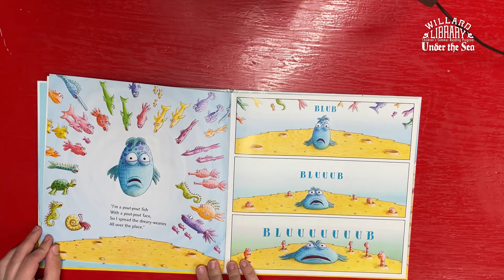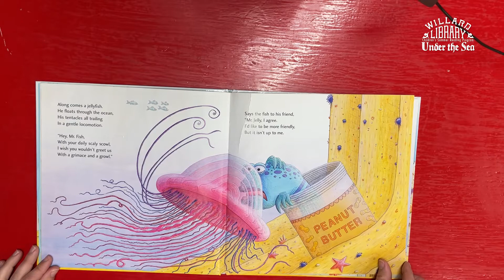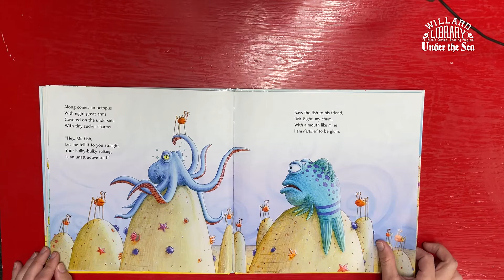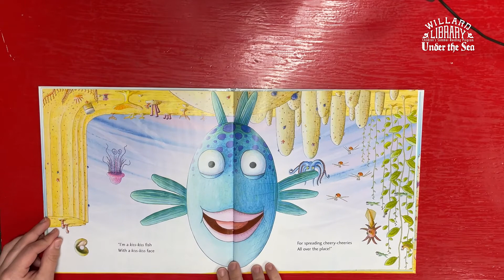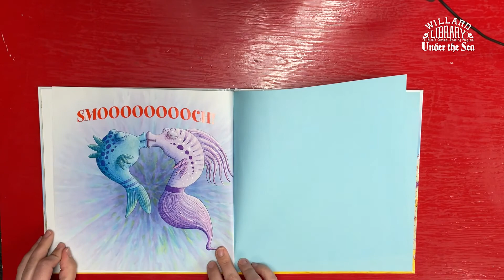Read Aloud: The Pout-Pout Fish by Deborah Diesen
Read all of the Summer Reading Program's books with us for a chance at winning the grand prize at the end of the summer! Go to our website for a calendar view of our readings and events